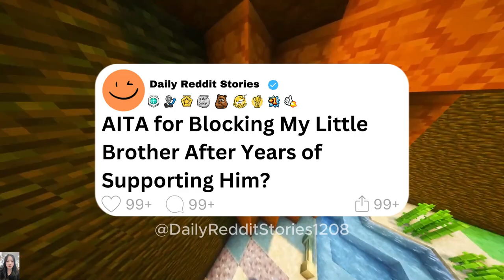[Full story] AITA for Blocking My Little Brother After Years of Supporting Him?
00:00 - Intro
00:07 - [Full story] AITA for Blocking My Little Brother After Years of Supporting Him?